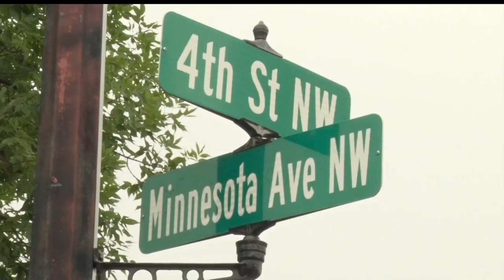Jaycees Wrap Up Water Carnival And Look To Next Year